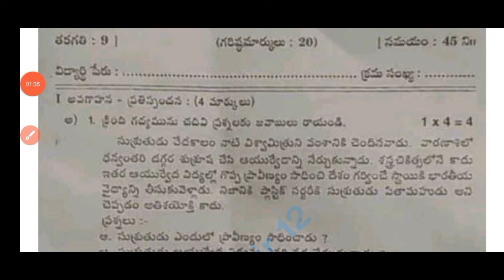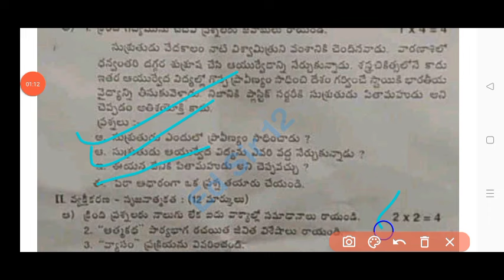9th class fa-1 💯real Telugu question paper 2024-25 with answers|💯Ap 9th Telugu Fa-1 question paper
9th class fa-1 💯real Telugu question paper 2024-25 with answers|💯Ap 9th Telugu Fa-1 question paper

Ap 9th class Fa-1 exam Telugu question paper and answers 2024|9th telugu Fa1 question paper 2024

💯Ap 9th class Telugu Fa-1 question paper and answer 2024|Ap 9th class fa1 Telugu question paper 2024

9th class fa1 telugu question paper 2024 latest
Ap 9th class fa1 exam telugu real paper 2024
9th class fa1 Telugu question paper 2024
9th class telugu fa-1 real question paper 2024
9th class fa1 exam 2024 Telugu question paper
9th class formative assessment first telugu question paper 2024-25

Ap 9th class fa1 telugu question paper 2024
9th class fa1 question paper 2024 telugu real paper
9th class telugu question paper for fa-1 exams
9th class telugu question paper for fa-1 exams
9th class fa1 telugu question papers 2024 latest,